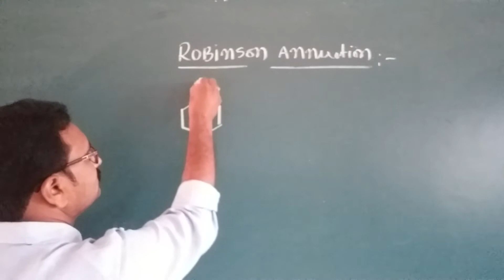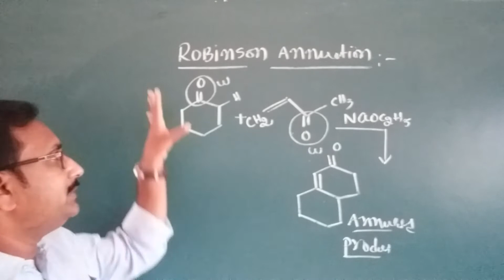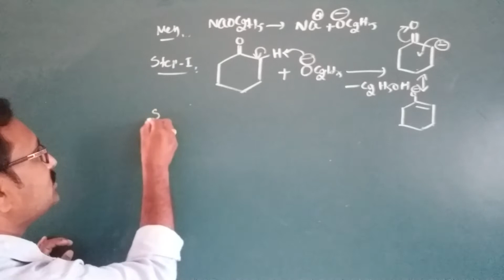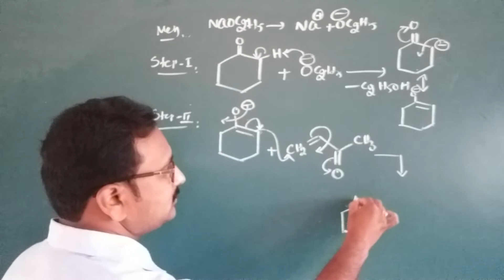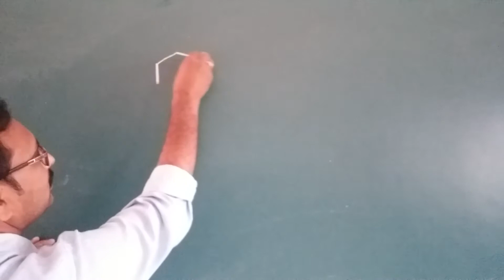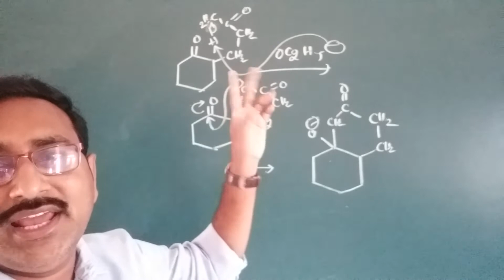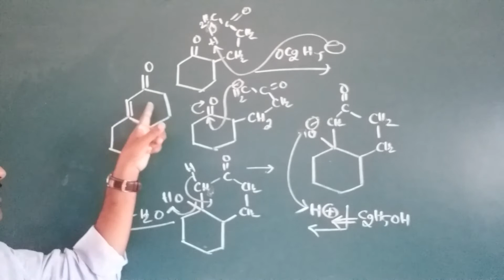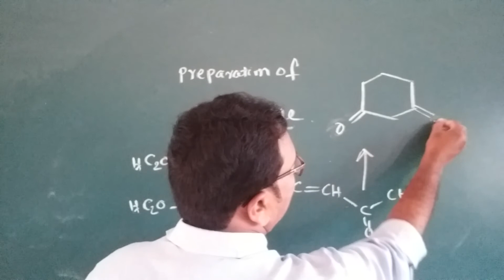robinson annulation class-3